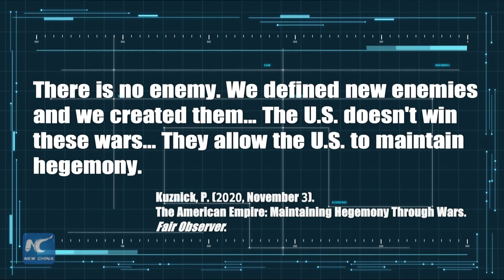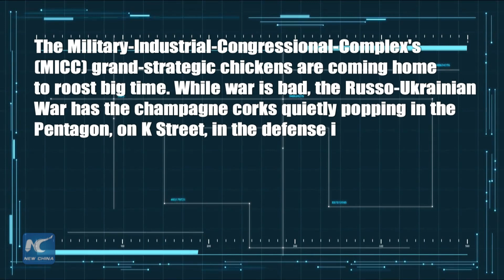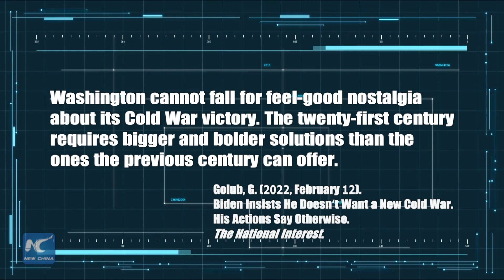Xinhua Commentary: Cold War nostalgia in 21st century leads nowhere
The Cold War mentality and hegemonic logic of the U.S. will create more disasters to the world. It's time for Washington to wake up from feel-good nostalgia about its Cold War victory.